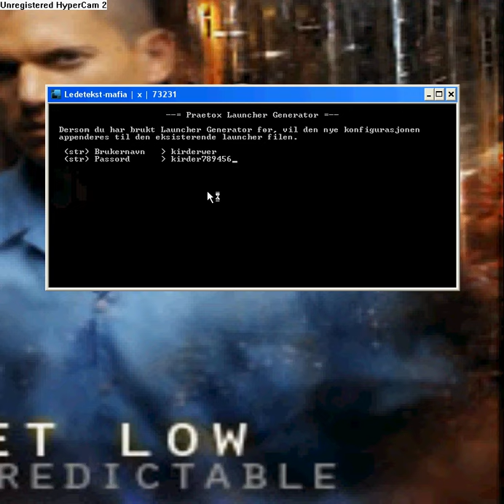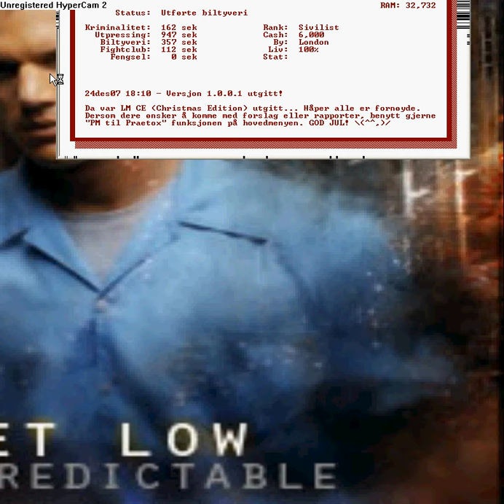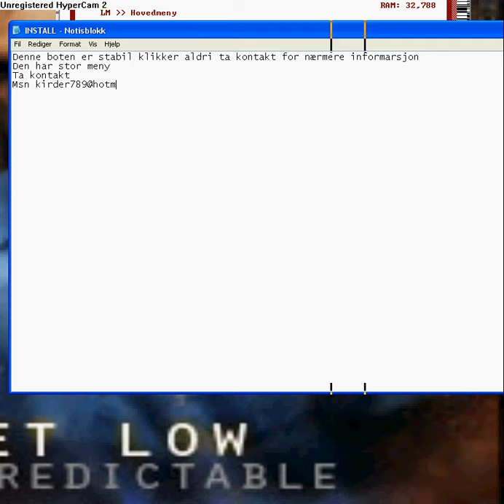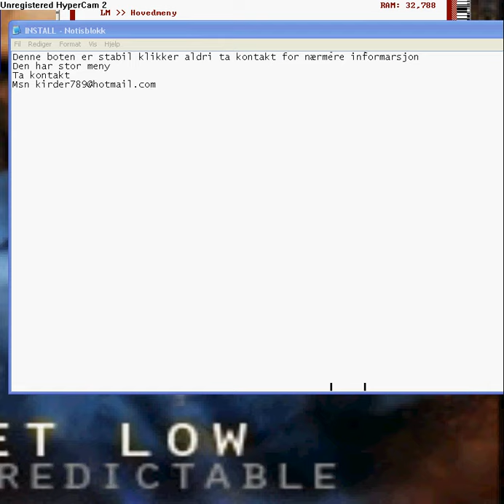Nordicmafia bot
Jeg unnskylder meg til Praetox,det var ikke noe vits og leke kul .Shit happens-